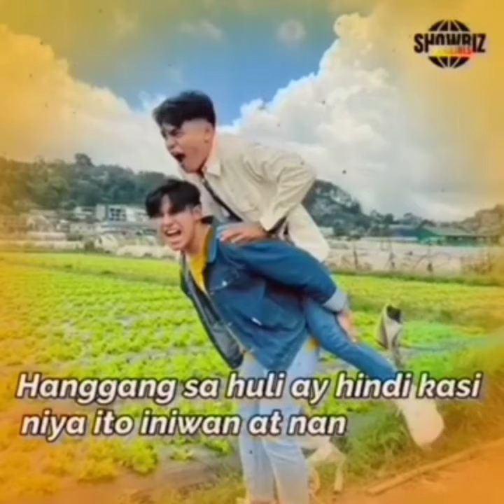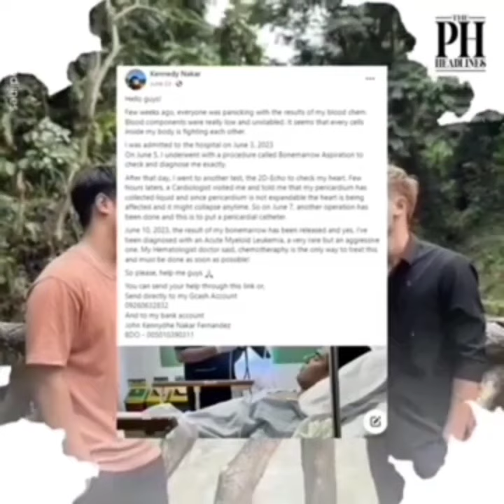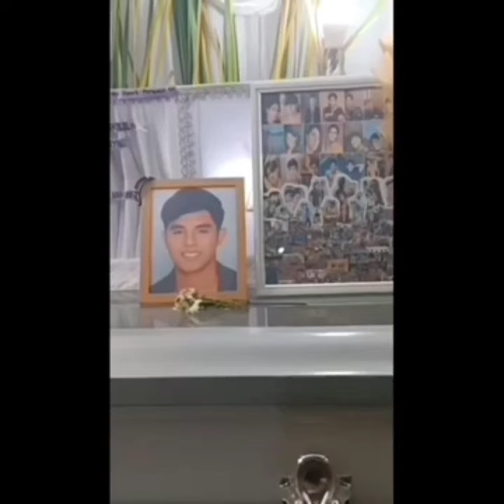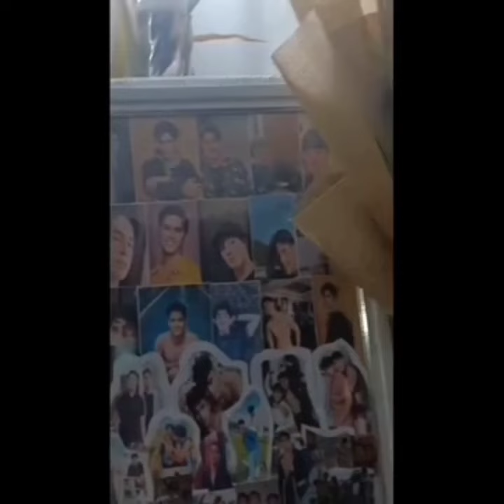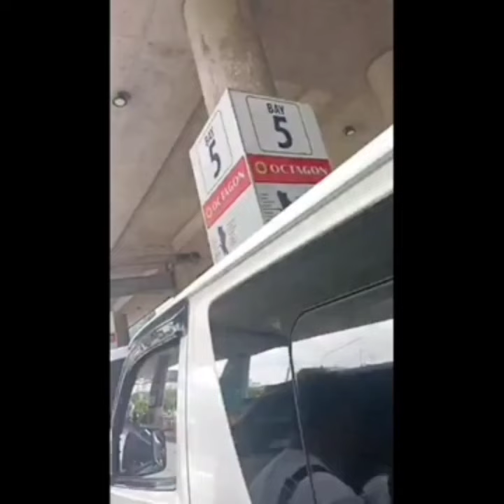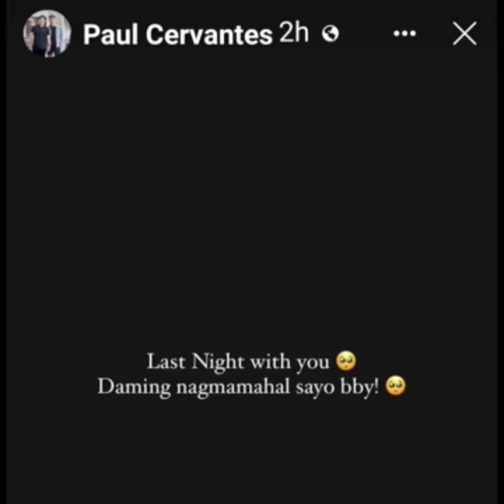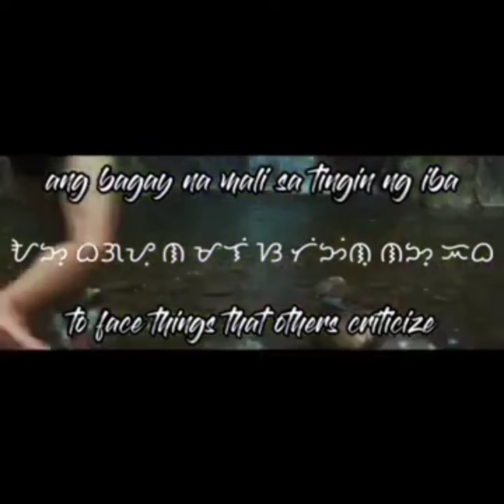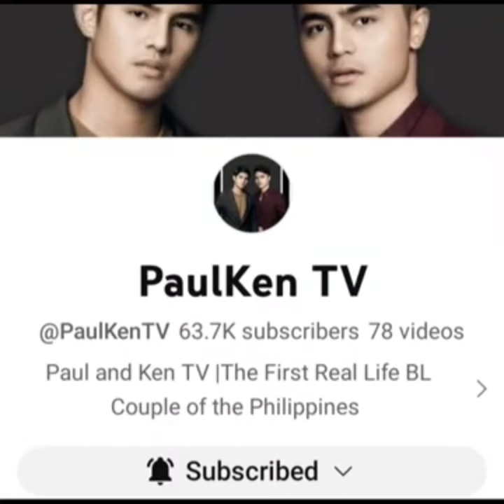P-2 I KENNEDY NAKAR I MEMORIES, FUNERAL, FINAL RESTING PLACE & AGONY I 08-10-23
REAL-LIFE BLOGS:
Search P-1 l Kennedy Nakar l BL Actor, Model, Swimmer,  Businessman l Died at 24 Due to Leukemia l 07-25-23 @ 2:48:51 Hours.
Real: John Kennydhe Nakar Fernandez
Screen: @kennedynakar3640
Nickname: Ken, Kide and LabKen
Bday: March 21, 2000
Fam Home: Sitio Dupinga, Barangay Malinao, Gabaldon Municipality, Nueva Ecija Province
PaulKen Home: Unit 23 Camella Lumina Homes, Dahlia Street, Vergara Highway, Barangay Valle Cruz, Cabanatuan City, Nueva Ecija Province
Death: July 25, 2023
Cause: Acute Myeloid Leukemia
Hospital: Dr. Paulino J. Garcia Memorial Research and Medical Center, Cabanatuan City
Father: Reynaldo Elimencio Fernandez
Mother: Tanya Adornado Nakar- Fernandez

BACKGROUND:
Most people in Gabaldon Municipality are belonging to farmers and one of them are father Reynaldo.  While, most of women working OFW and one of them are mother Tanya is in Israel.  Therefore, Ken fam needs help.

MEMORIES:
From childhood of Ken can see his vibrant and attractive looks much more when he reached adolescent stage became a swimmer, actor, model, blogger and businessman.  But when he got sicked, he continues updating @PaulKenTV fam and fans of his physical condition and it became a good materials for other bloggers worldwide.
WHEN Ken's almost 4 years boyfriend @Paul Cervantes cut his hair signified of Ken terrible sick, a cancer.  Day to day, Ken physical status is worsening and deteriorating.  Until his life journey in this world is overdue and ended on July 25, 2023 due to Acute Myeloid Leukemia.

FUNERAL PERIOD:
From July 25 to August 10, 2023 are period allotted to Ken funeral while waiting for the coming of his mother Tanya.  Incidentally, on August 6, 2023 i offered my Facebook account to scout financial assistance for Ken fam as purely help 'coz Filipino manner is helpful and charitable to each other.
KEN funeral prayer is located at their fam home at Sitio Dupinga beside of PaulKen business Rice Please PH.
MOTHER Tanya arrived in the Philippines on August 8, 2023 for long period of OFW works in Israel which is pending due to her visa problem but God is great he gone home.  Upon arrival of mother Tanya at the NAIA, she feels bursting her heart thanking God that she traveled safely and teary moments upon seeing her sole daughter Jodie and no more sole son Ken.
ASIDE from fam, relatives, friends and fans whom he departed Ken dream house is still unfinished yet.
CHURCH chorale and band groups sang for Ken including the original singer of Lakan OST Spencer Geronimo.  Also commenced to the Wesleyan University staff and church prayer group who prayed for Ken.  Even Ken cat pet always beside him to pray him and feels sorrow.  Ken tomb is also prepared a day before the funeral procession.
BULKS of people arrived, attended and mourned coming from all walks of life specially during the last night of Ken funeral on August 9, 2023.
PRIOR to end Ken funeral period, his boyfriend Paul with a screen name @Paul Cervantes  speaks remarkable and teary testimonial message over his farewell beloved boyfriend.

FINAL RESTING PLACE:
From Ken fam home took cared his funeral stage by Araneta Funeral Services up to his final resting place at Villa Carmen Cemetery, Barangay Bagong Sikat inside Gabaldon Municipality.
FROM funeral procession were we can see full of people from Ken's clan, friends and fans that solidify his coffin march, amazing !  During funeral stage, tears are minimal and moderate but during the procession, it's an oceanic tears from almost entire world real and online.
EVERY August 10 is the World Lion Day which is timing that Ken humanhood matched with the Lion attributes being brave, strong, beauty man, straight forward, positive, thrifty, resourceful and resting day of Ken.

AGONY:
is a very good advices to all mankind.  But for PaulKen is a remembering their active lives, awesome belongings and colorful rainbow mates with a couple goals of 'til death do as part and wishing that their lives after death will be togetherness as bundled by 'magkaibang mundo' popularized by @spencergeronimo2714 .
WE will be missing you our evedearest LabKen, rest in peace.

QUESTIONS:
1) Did @PaulKenTV still active?
2) Who will manage Ken FB, IG, TikTok, YT accounts?
3) Who will manage the Rice Please PH?
4) Who will live the PaulKen Home at Camella Lumina Homes since mother Tanya paying for monthly amortizations and bills?

Special Thanks to
@eatbulaga (TVJ)
@Rice Please PH
@Jovebong Films & Entertainment